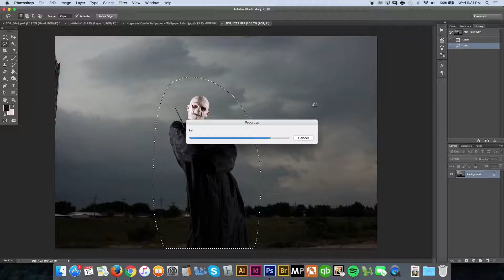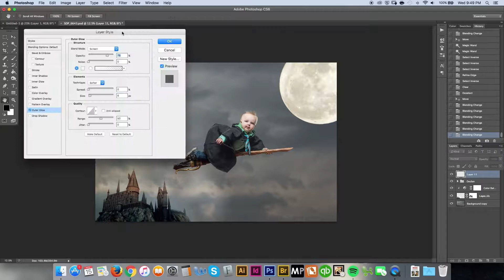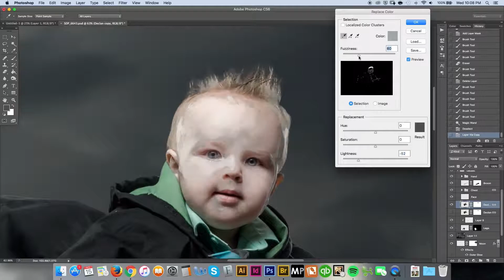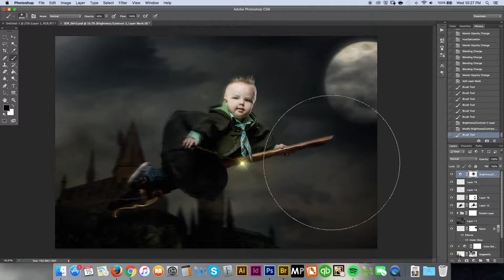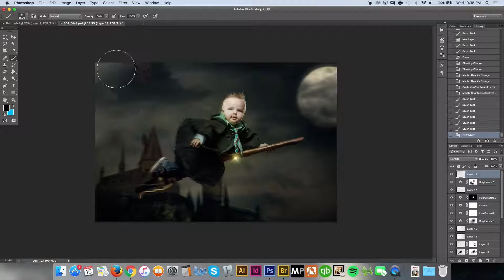Stephanie DeFranco Photography - Harry Potter Composite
*Stephanie DeFranco Photography*

5 hours of editing condensed down to 5 minutes. Enjoy!

Declan - Model